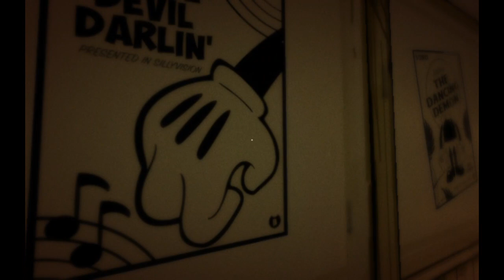Playing Bendy and the Ink Machine Chapter 1: Alpha in 2024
Only Alpha Build For Bendy.